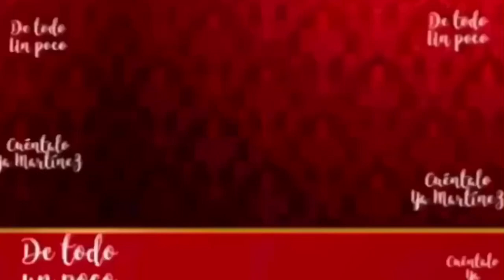DOÑA LETICIA MAMA DE PONCHO DE NIGRIS JUEGA A LOS ZOMBIE CON SUS NIETOS